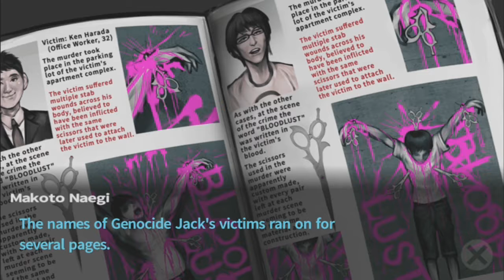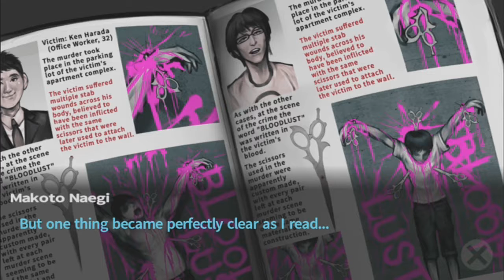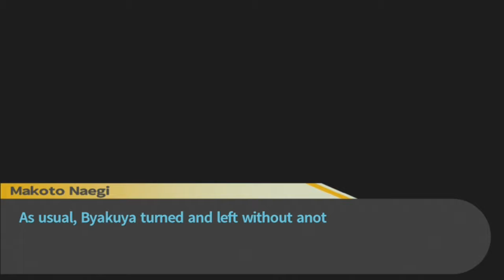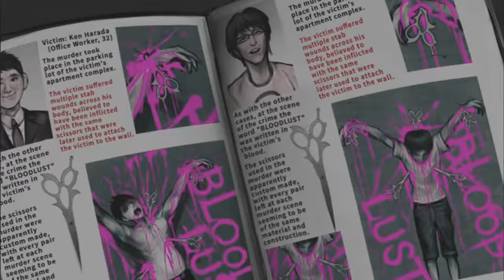Danganronpa Trigger Happy Havoc HD (PS4) Part 21: Light Reading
Can i borrow some sizzors?